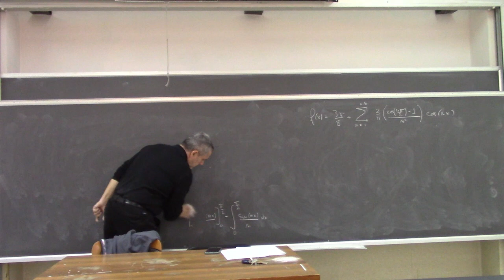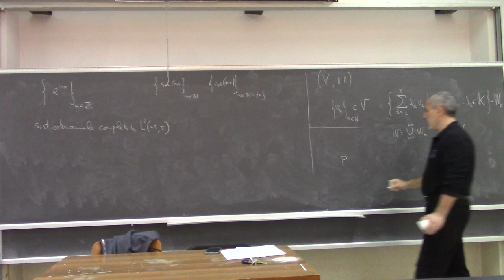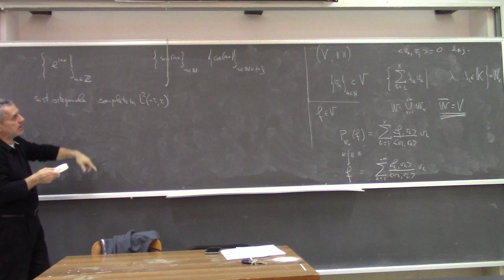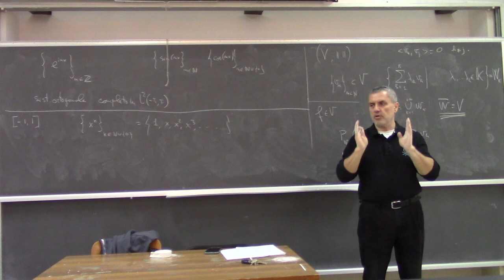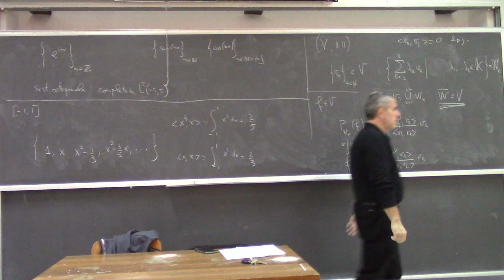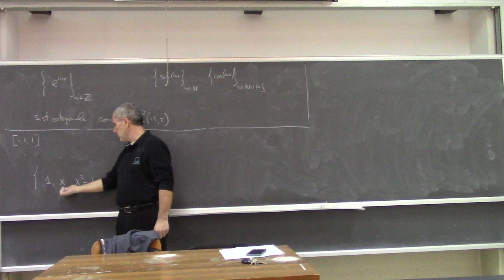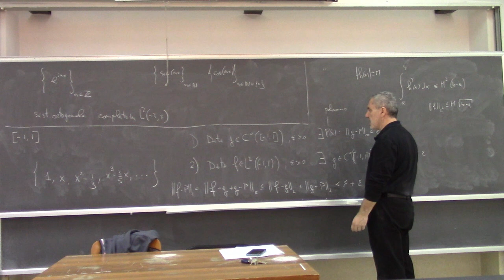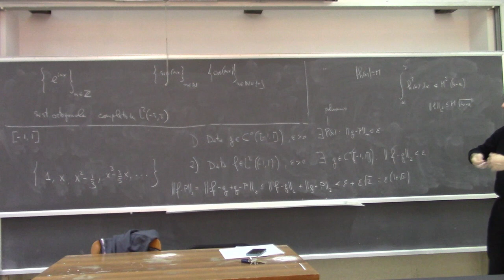Metodi matematici per Ingegneria L23b